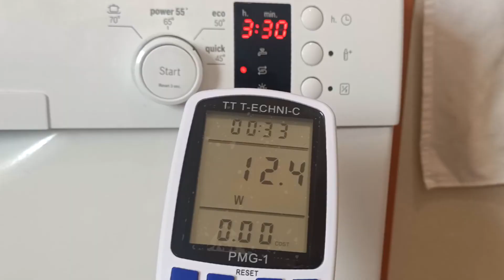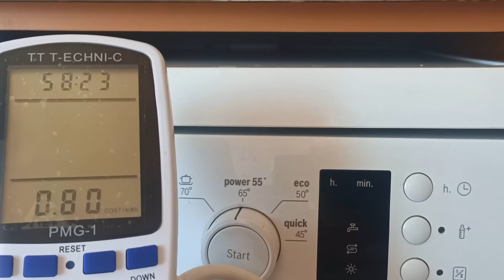Bulaşık Makinesi Ne kadar Elektrik Tüketir? – Ne Kadar Harcar Serisi 3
“Ne Kadar Harcar Serisi” nin 3. videosu bulaşık makinesi.

Video adında anlaşılacağı üzere “Ne kadar harcar Serisi” nin 3. videosu ile karşınızdayım. Her bir içerikte evimizde kullanmış olduğumuz elektrikli bir aletin ne kadar elektrik tükettiğini ve elektrik faturamıza ne kadar bedel yansıttığını bulacağız.

Bu içerikte evimizde kullandığımız bulaşık makinesi ne kadar elektrik yakar/ ne kadar elektrik harcar/ ne kadar elektrik tüketir/ ne kadar güç çeker/ ne kadar elektrik çeker gibi birbirine benzer ama sonuç olarak aynı sorulara cevap veriyoruz. Bulaşık makinesini önce 3 saat 30 dakikalık ekonomik modda, sonra 55 dakikalık güçlü modda test ederek ne kadar elektrik tükettiğini inceleyeceğiz.

İyi seyirler.